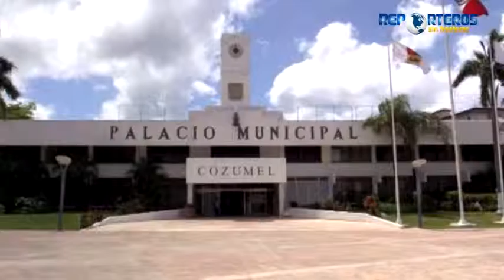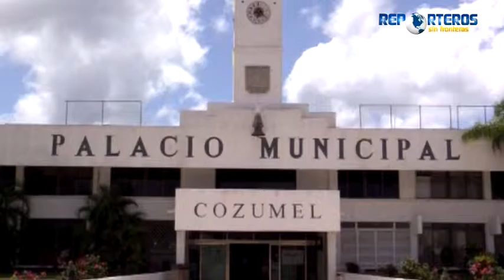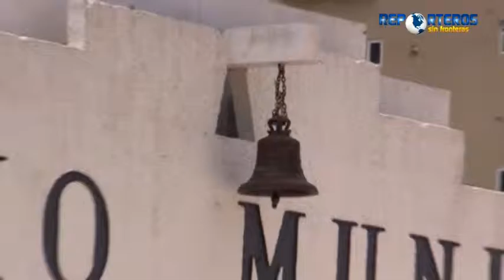Ciudadana interpone demanda civil contra ayuntamiento 3/6/2016